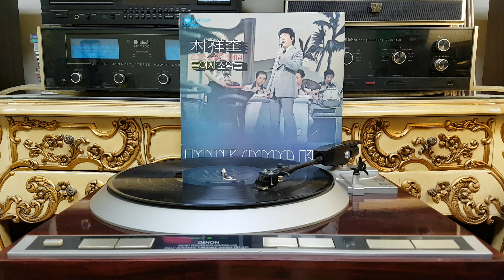생각해봐요 ( 박상규 )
김중순 작사/김영광 작곡